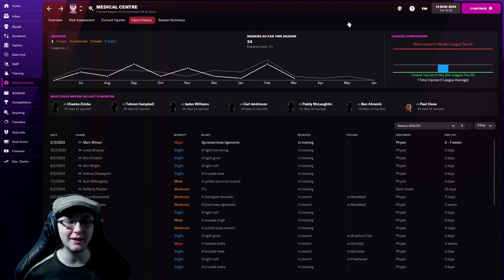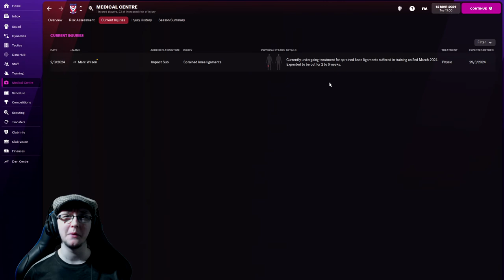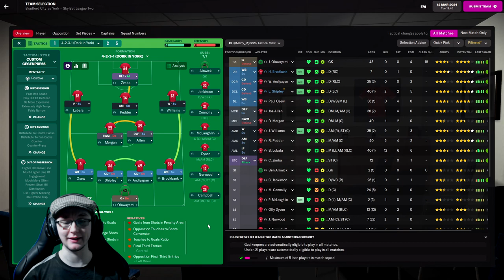FM22 York City, Yorkshire Rose - S3 - EP 14 - In The Backstreets Of Bradford (Football Manager 2022)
In this video we will be jumping into Football Manager 2022, as I head up the road from Hull to manage local Vanarama National League North side York City F.C.

In this save we will be looking to do God’s Own Country proud, with a locally born and raised manager at the helm of York-shire name sake… York City F.C. So strap in, as we go on our Park To Prem style adventure in search of the top of the English footballing pyramid.

Mon/Fri – Football Manager 2022 (Bingo Blitz – A Journey Around The World)
Tues/Thur/Sat – Football Manager 2022 (Yorkshire Rose – A York City Rise To Glory)
Wed – Vegas Tales (FMV Game)

🎞️ Missed a Bit? Or Fancy a binge? The full series thus far along with the full FM playlists are here, or alternatively perhaps consider checking out some Vegas Tales, Sunday Surprise Variety Content or the Playlist section for more games. 🍿

Also, if you wish to help financially support me making content and can afford to do so:

⬇️ Not got enough of York? Well, please go show some support to the team. ⬇️